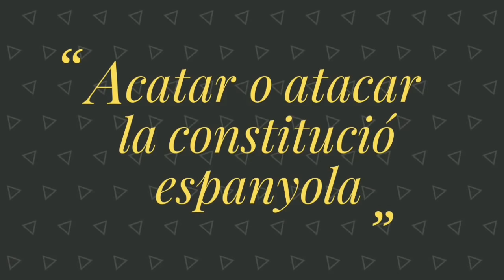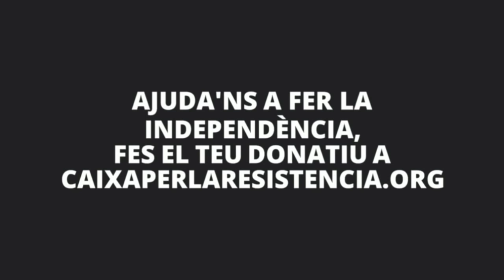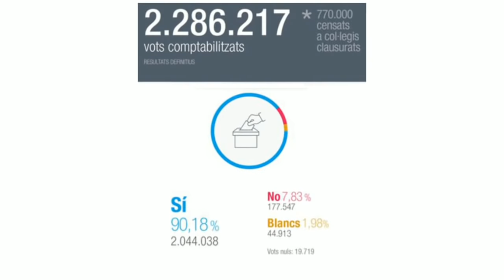Radio Hadrian Capítol 96 - Acatar o atacar la constitució espanyola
"Costa molt veure una cosa que no s'havia vist mai"
Daenerys Targaryen, Joc de Trons, Episodi 6 de la temporada 8

Capítol dedicat un company nostre, que ha estat el motor sobretot en aquestes últimes setmanes, per difondre directe 68 per les xarxes, davant aquesta allau de publicitat electoral, ell sap qui és, i li dediquem aquest programa amb molt respecte i agraïment.

I parlarem de:
· Pròxima conferència a Rubí el dia 6 de juny, i pendent de confirmar a Cervelló.
· El jurament al congrés espanyol
· Els petons a Arrimadas.
· La suspensió als quatre diputats.
· Com el Periódico ajuda a Graupera.
· La farsa d'Iceta a president del Senat.
· El Brexit, de la dimissió de May i que passa amb els referèndums.
· Joan Lluís Lluís, escriptor nord-català que de manera barroera demana que la gent voti, ja que ell no ho pot fer.
· Joan Canadell, president de la Cambra de Comerç.
· Roger Español, que el trobem fins i tot a la sopa, a un acte de Primàries a Lleida i també amb la CUP a l'escola Ramon Llull.

(La teva donació ens ajudarà a la independència de Catalunya)

directe68.cat
directe68.cat/DavidRaventos